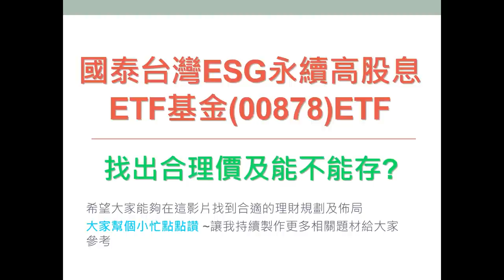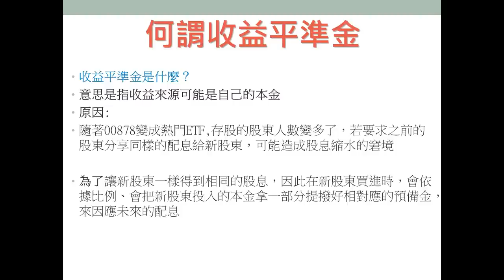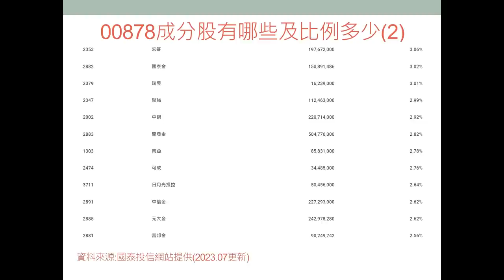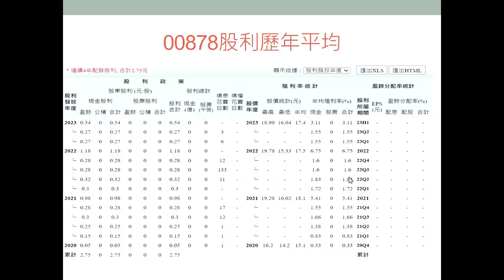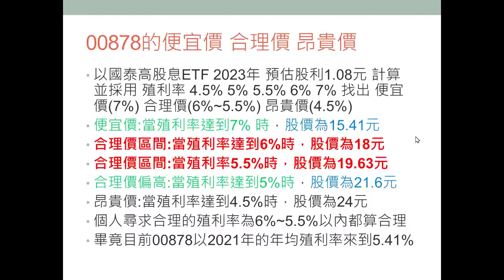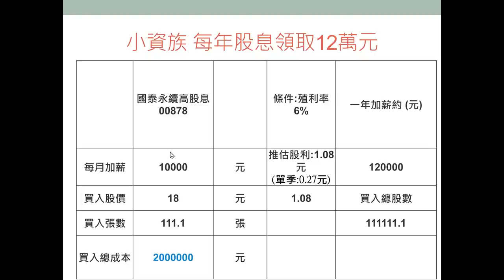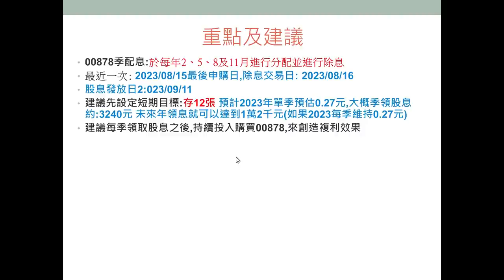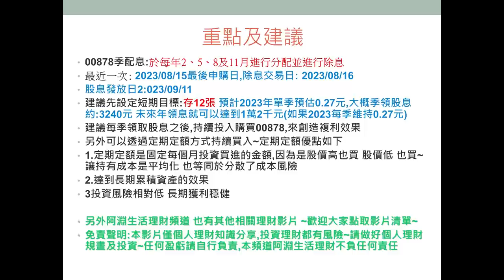AI股漲翻天~國泰永續高股息00878 ETF 還能買嗎?還能存嗎? 幫你找出合理價 另外年領1萬2怎麼存~定期定額投資 #00878 #0056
請幫忙按讚 ~阿淵為了財富自由而踏上股票存股之路~如果你也跟我一樣為了存股想達到財富自由~那麼記得訂閱我的頻道~和我一起踏上存股之路吧!
阿淵~同步成立Facebook粉絲專業~ 阿淵生活理財
影片內容說明
拍攝時間:
地點: